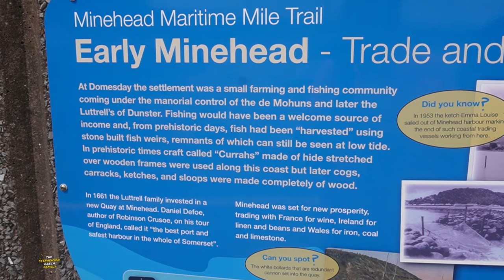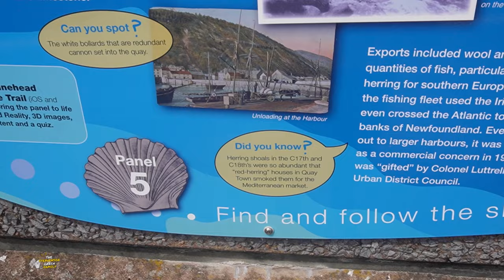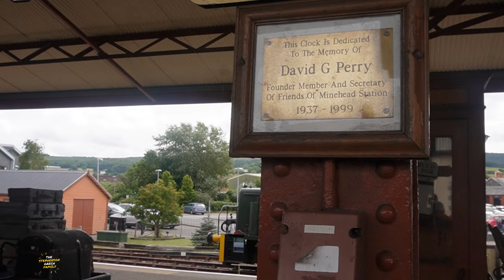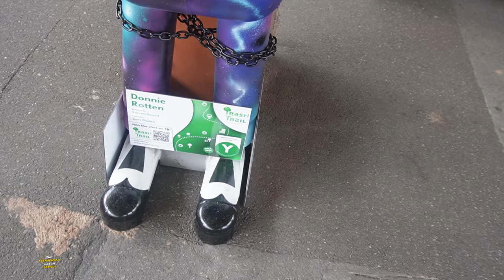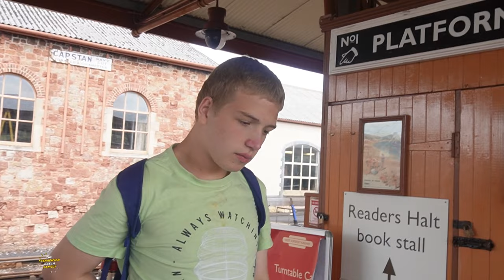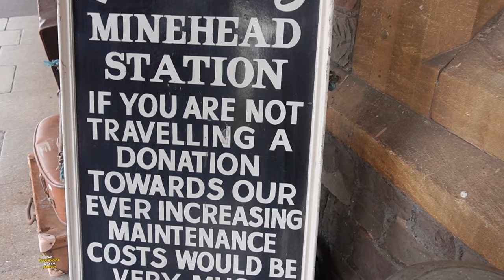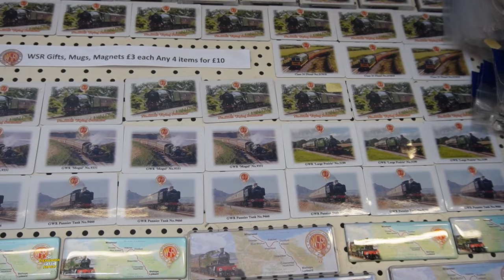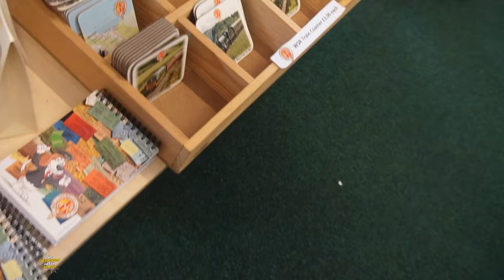Butlins Minehead 2023 - LifeBoat & Railway Visit, Plus Electric City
On Today's Vlog we visit the Lifeboat station, take a look around at west somerset railway, and then go and watch Electric city show in center stage.

Previous Songs,
Wildflowers - Stay For A Little While